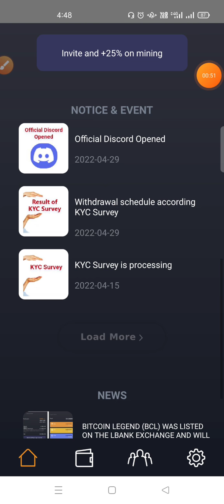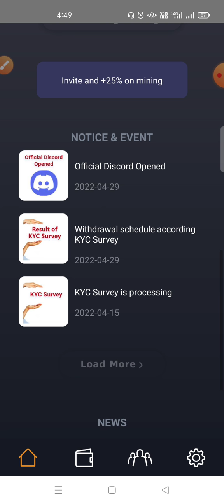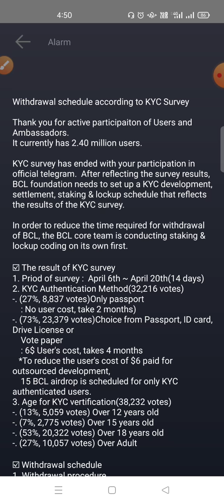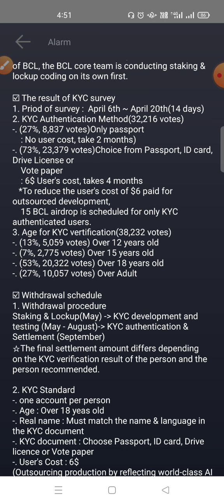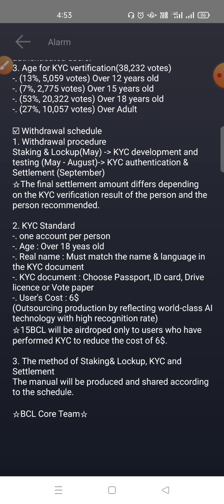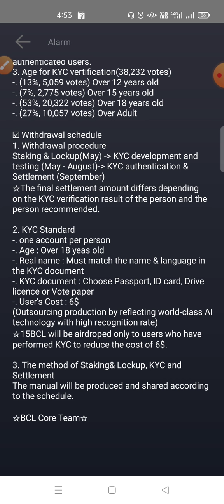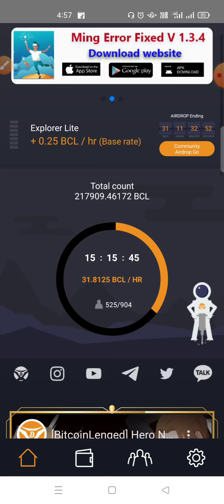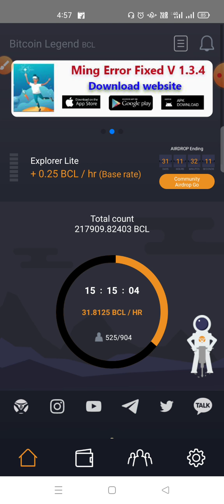Bitcoin_Legend KYC Update తెలుగు | BCL withdrawal start soon | Bcl Stacking Lockup | Chandu 🔥😜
Invitation code : c0tpymape1t